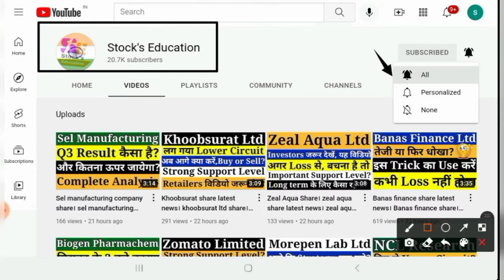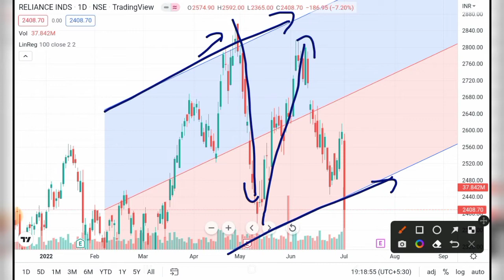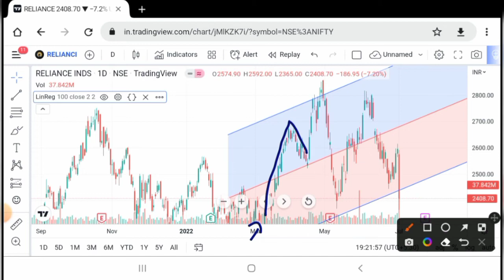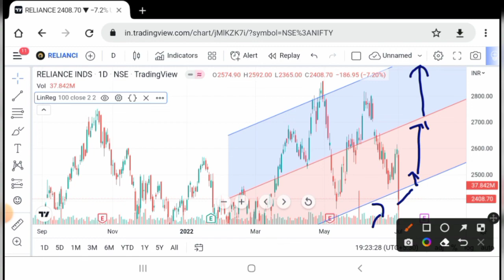Technical analysis tutorial for beginners 💥 powerful Indicator for trading 💥stock market indicators